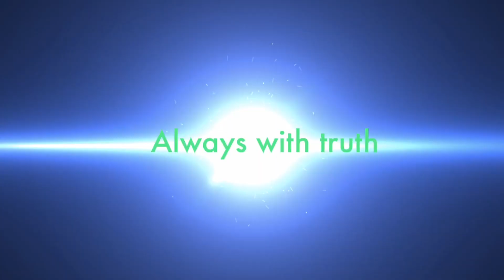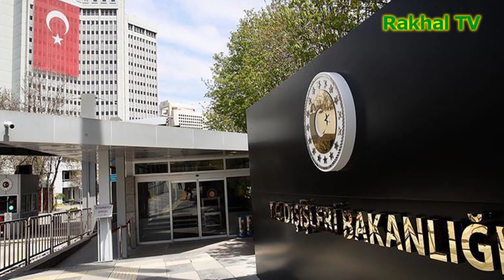অঝরে কাঁদলেন কিম জং উন !! একের পর এক আর্মেনিয়ান ড্রোন ধ্বংস করলো আজেরি বাহিনী (ভিডিও) !! বিস্তারিত..